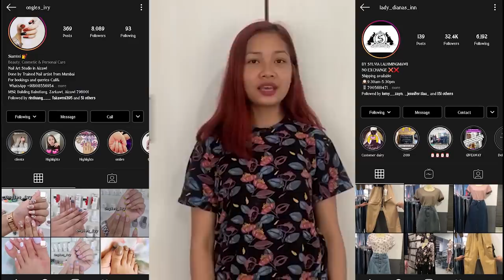Wouve Guru 2 & 3 | Bloopers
A GreenRocketTV Production